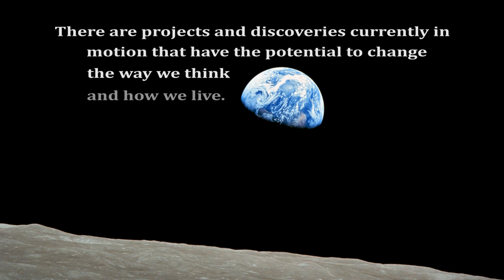Better World #1: We Are Colonizing Mars by 2023! (Mars One)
Mars One is sending four people to the red planet by 2023 and funding the mission with a genius reality TV spectacle

Better World features astounding projects and discoveries that have the potential to change the world for the better and gives you the chance to join this surge of forward progress. Send video, images, and/or descriptions of your completed mission to " " and you could be featured in next week's episode! (If your content is cool enough.) Submit by 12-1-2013!

Suggestions for future features are also welcome!

Unless otherwise stated, photos and graphics are from the public domain or personally created.
-Credit to Joe Arrigo for "Bas Lansdorp"
-Credit to AlexanderY for "PrisonCat"
-Credit to Jun from Kunagawa, Japan for "Milford Sound 2"